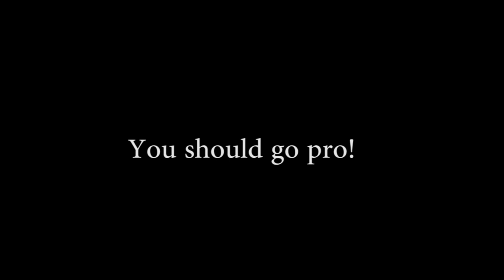F.O.X. Channel Trailer (Bossa Nova Edition) (Outdated)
Now with some more Rhythm Heaven!

Gee, I wonder who made this…